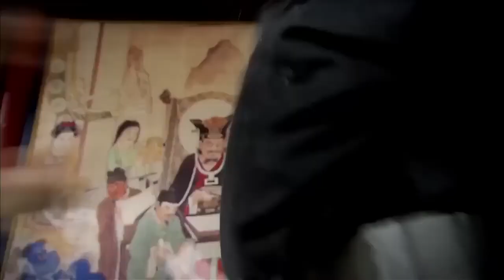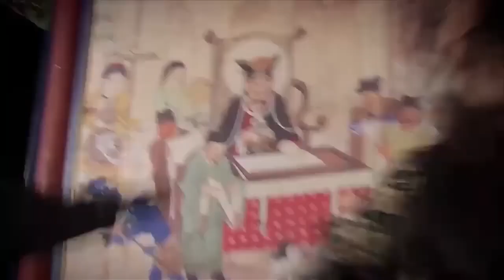東瀛武士自稱刀法一流，設下擂臺與中國功夫比拼 ⚔️ 抗日